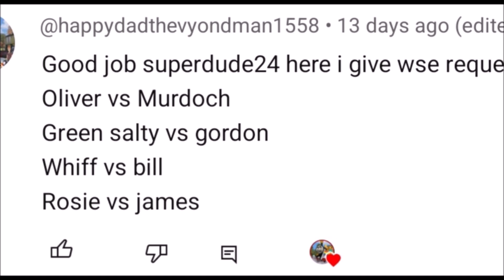WHO WILL WIN??? | Thomas and Friends Demolition Derby 393!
This was Requested by @happydadthevyondman1558

Today's line up:

Oliver vs Murdoch
Green Salty vs Gordon
Whiff vs Bill
Rosie vs James